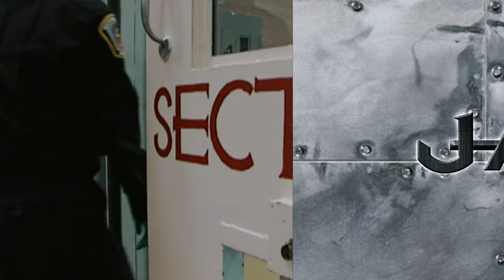Officers Makes A Surprise Discovery | JAIL TV Show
In Draper, UT, Officer Sonia Cardwell of the Utah Department of Corrections takes us through the day-to-day life of an officer dealing with incarcerated suspects. During one of her rounds, she finds an illicit substance hidden under an inmate's bed.

JAIL gives viewers a front-row seat as recently arrested suspects face entry into the criminal justice system. This episode was filmed in 2007.